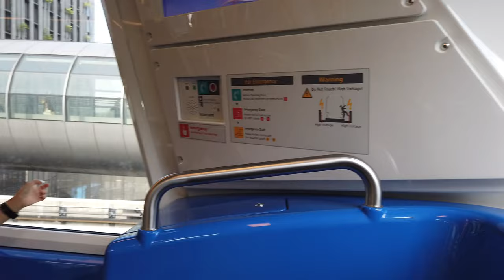Sky train take you straight to Jewel Waterfall